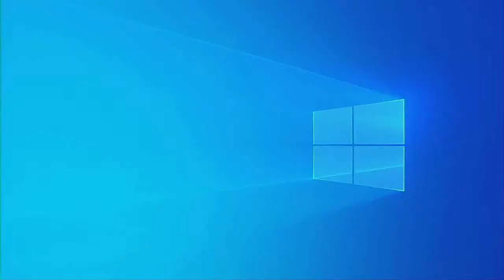18th Congress 3rd Regular Session #10 (DAY 1)